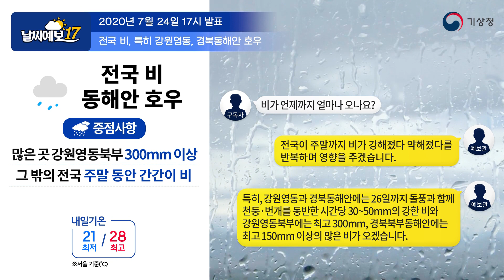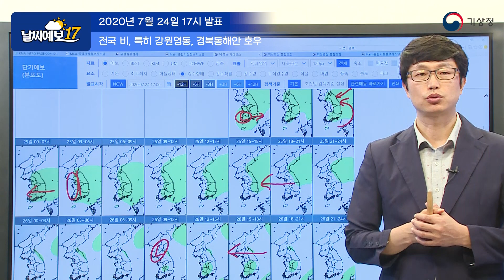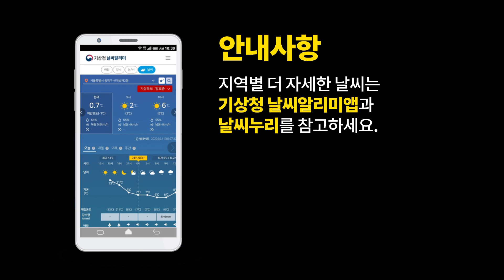[날씨예보17] 비 점차 그쳐 강원영동은 많은 비, 7월 24일 17시 발표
2020년 7월 24일 17시 발표된 날씨예보17입니다.

안녕하세요. 오후 5시 기상청 날씨예보 예보분석관 박중환입니다.

어제부터 전국에 장맛비가 거세게 내렸는데요.
일부 지역에서는 강한 비와 함께 많은 비로 인해
시설물 피해 및 인명 피해도 발생했습니다.
먼저 어제부터 현재까지 내린 강수량을 살펴보도록 하겠습니다.
충청중부서해안과 지리산 부근을 포함한 경상해안
그리고 동해안을 중심으로 많은 비가 내렸다는 것을 보실 수가 있는데요.
특히 중부서해안과 부산을 포함한 경상해안 그리고 동해안 지역은
300mm가 넘는 많은 비가 내렸습니다.
현재도 전국 곳곳에 비가 내리고
특히 강원영동에는 시간당 30mm 내외의
강한 비와 함께 많은 비가 내리고 있는데요.
현재 상황과 함께 앞으로의 날씨 상황 살펴보도록 하겠습니다.

먼저 대기 상층의 공기 흐름을 보여주는
위성영상을 통해 살펴보도록 하겠습니다.
현재 우리나라 중심 부근으로는
이렇게 저기압성의 강한 소용돌이가 위치해 있는 것을 보실 수가 있는데요.
이 저기압성 소용돌이는 동쪽으로 이동하지 못하고
거의 제자리에 위치해 있는 것을 보실 수가 있습니다.
이 제자리에 위치해 있으면서 차고, 건조한 검은색 영역의 건조한 영역을 남쪽지방까지 현재 내리고 있는데요.
대기 하층의 공기 흐름에서 살펴보시면
차고 건조한 영역이 남쪽으로 위치해 있으면서
대기 하층에서 불어들어오는 남풍과 만나는 지역
지금 현재는 전북과 충청도 지역에서
이렇게 구름대가 강하게 발달하고 있는 것을 보실 수가 있는데요.
실제 레이더 영상을 통해 살펴보도록 하겠습니다.

레이더 영상을 살펴보시면
지금 강수 에코가 충북 그리고 남부지방 그리고 강원도영서에서
지금 경기남부 쪽으로 나타나고 있는데요.
이 레이더 영상을 살펴보시면 이렇게 저기압성으로
공기 레이더 에코가 움직이고 있는 것을 보실 수가 있습니다.
실제 레이더에서 예측한 바람장을 살펴보시면
저기압의 중심은 전라도 쪽에 위치해 있고
이 저기압 전면에서 유입되는 따뜻한 남풍이 수렴하는 지역에서
강수가 나타나고 있는데요.
아까 대기 상층에서는 이렇게 저기압성 순환에 의해서
차고 건조한 영역이 나타난다고 말씀을 드렸는데요.
대기 하층에 저기압에서 유입되는 따뜻한 남풍과
대기 상층의 차가운 공기가 만나는 지역
그 지역은 지금 현재 전북 지역과 충북
그리고 경상서부내륙 쪽으로 위치해 있으면서
시간당 10~20mm의 다소 강한 비가 내리고 있습니다.
이처럼 지상의 저기압에서 불어 들어가는 바람과
대기 상층에서 내려오는 찬 공기가 이렇게 구름을 발달 시키면서
점차 이 강수역은 확대될 것으로 예상하고 있습니다.

지상 저기압과 연관된 강수와는 별개로
현재 지상 저기압에서부터 수반되는 동풍이 유입되고
대기 상층에서 위치한 저기압에서 유입되는 동풍이
그래서 대기 하층에서부터 상층까지 동풍에 강도가 매우 강한 상황인데요.
이로 인해서 강원도 영동지방에서는
지금 시간당 10~20mm 이상의 강한 비가 내리고 있습니다.
대기 상층의 저기압은 정체돼 있고
그리고 대기 하층에 저기압이 느리게 동진하면서
강원도 영동지방으로 유입되는 동풍의 강도는 이번 주말 내내 유지되면서
30~50mm 이상의 강한 비가 내리는 곳이 많겠는데요.
자세한 강수량과 강수지속 시간에 대해서는
동네예보를 통해 살펴보도록 하겠습니다.

동네예보를 살펴보면
전라도 쪽에 위치한 지상에 저기압이 느리게 동진하면서
내일 새벽 3시까지는 전국에 비가 내릴 것으로 예상하는데요.
3시 이후부터는 서쪽지역을 중심으로 차츰 그치기 시작해서
내일 오후 정도면 대부분 지역에서 그칠 것으로 예상하고 있습니다.
하지만 동풍의 영향을 지속적으로 받는 강원도영동지역과
경북북부동해안지역은 26일 일요일 오후까지 계속 비가 내리겠는데요.
일요일에는 대기 상층에 기압골이 위치해 있고
대기 하층에 기온이 오르면서 내륙지역을 중심으로
산발적으로 비가 내릴 것으로 예상하고 있습니다.

예상 강수량은 살펴보면
강원영동 지역에서는 100~200mm
강원영동북부 지역에서는 300mm가 더 내릴 것으로 예상하고 있습니다.
한편 경북 동해안에는 30~80mm
경북 북부 동해안에는 최대 150mm 이상의 많은 비가 내릴 것으로
예상을 하고 있고요.
충청북부와 경상 내륙, 전북 지역에서는 10~50mm의
비가 더 내릴 것으로 예상하고 있습니다.
그 밖의 지역에서는 5~30mm의 강수를 예상하고 있습니다.
현재 강원영동은 아까도 말씀드렸듯이
300mm가 넘는 많은 비가 내린 가운데
지금도 계속해서 시간당 30mm 이상의 강한 강도를 가진
비가 내리고 있습니다.
지상 저기압이 완전히 동해상으로 빠져나가는 26일 일요일까지는
강원영동과 경북북부동해안을 중심으로
많은 강수가 예상됨에 따라 산사태, 침수 피해가 발생하지 않도록
각별한 유의가 필요하겠습니다.